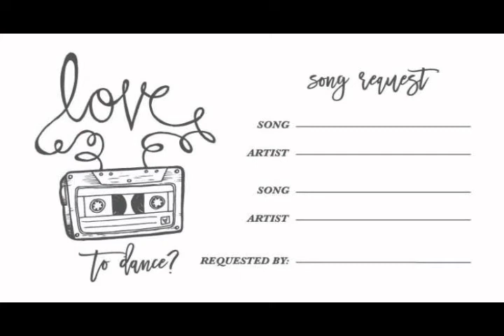Dance & Romance (Dance-Your-Pants-Off 2020 80's-Sounds)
Music Made To Enjoy Your Stay & Play At Home During This Time We Are All Learning To Love Life & Live.